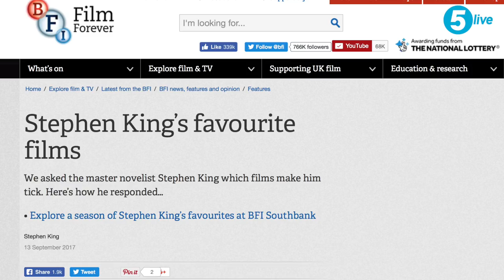Kermode Uncut: Stephen King And Sorcerer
The great horror writer Stephen King has revealed a list of his favourite movies and William Friedkin’s Sorcerer is right at the top.